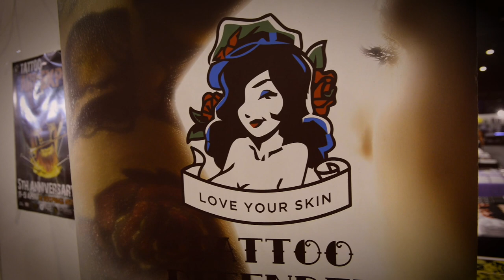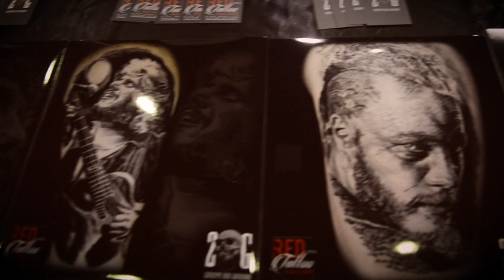PALERMO TATTOO EXPO 2019 (aftermovie)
PALERMO TATTOO EXPO 2019
I grandi artisti del tatuaggio tra contest, performance e Suicide Girls a PALERMO.